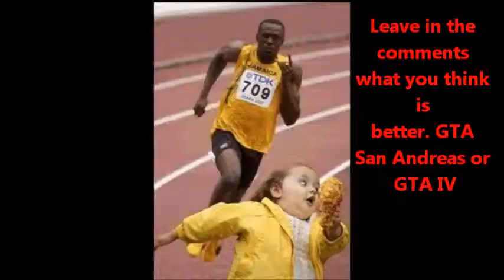Grand Theft Auto IV- Niko is the new Ezio?!?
Grand Theft Auto IV on roof tops doing some freerunning (parkour)